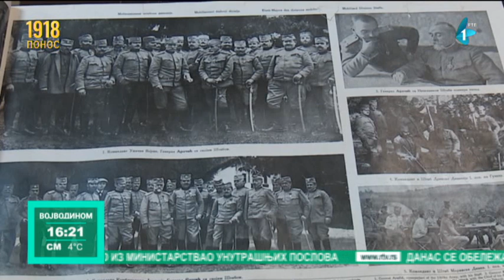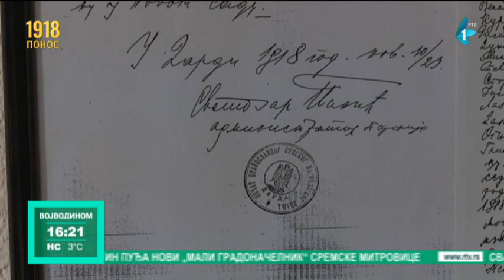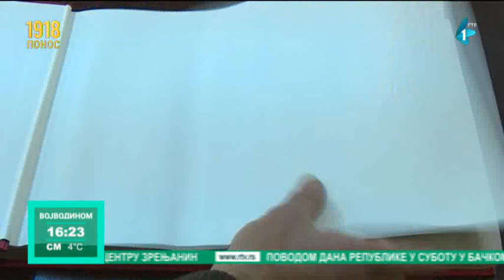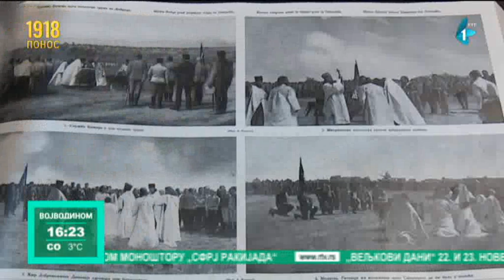Serijal RTV "Prisajedinjenje 1918. godine - Svedoci istorije": Srbi iz Baranje - Teodor Čvarković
Među uglednim Srbima iz Baranje koji su učestvovali u radu Velike narodne skupštine bio je i Teodor Čvarković, zemljoradnik iz Darde. Slobodarske nacionalne ideje tada su pretekle težnje Ugarske da pripoji Baranju.